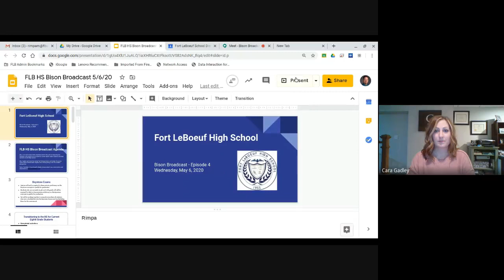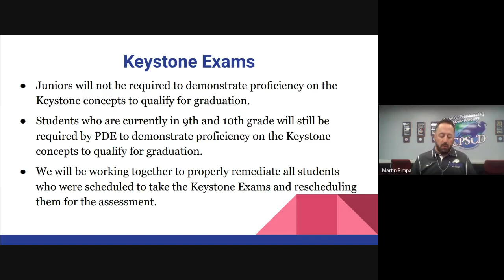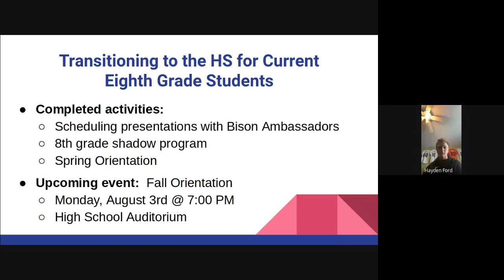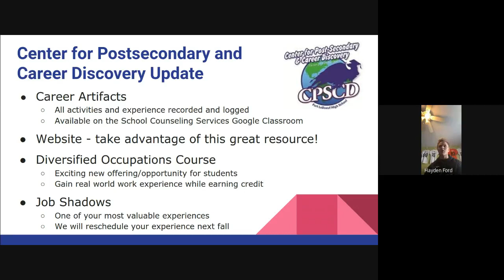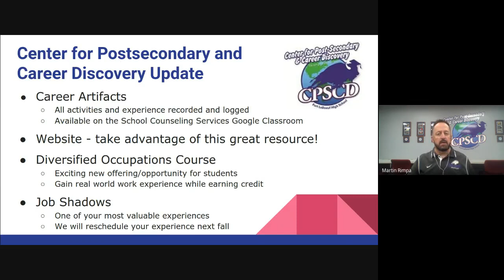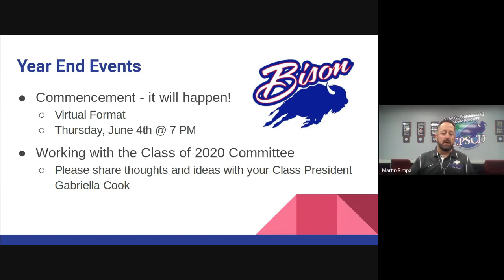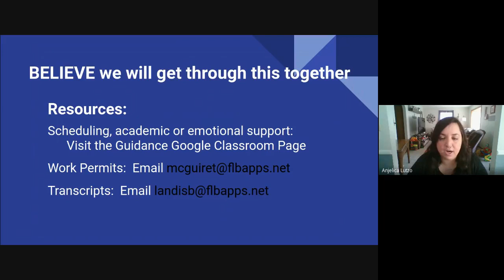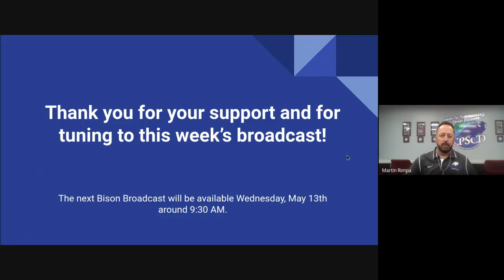Bison Broadcast 5 6 20 1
This week's Bison Broadcast will focus on important upcoming events for underclassmen as we approach May.